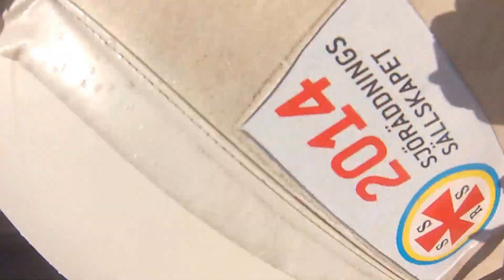PAC-MAN "21,9" Record Run Extended